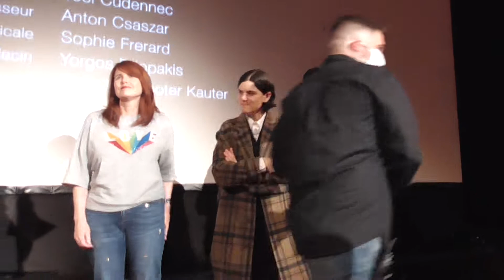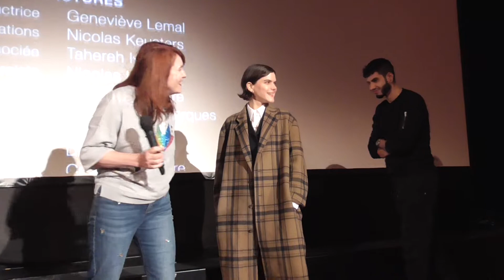A Good Man au Arras Film Festival le 06 novembre 2021 AVP et débat p1